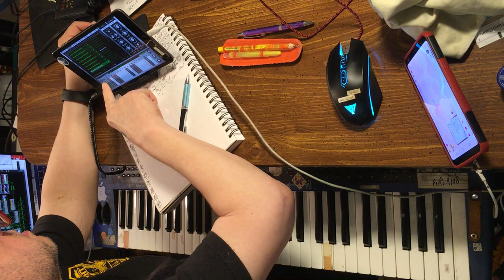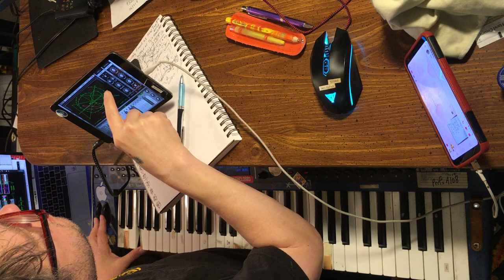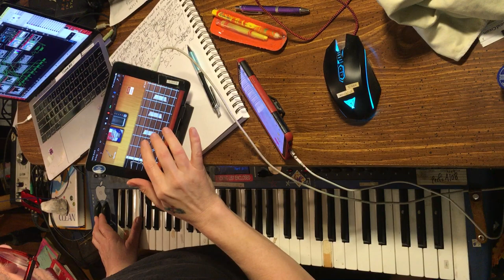Second of 2 performance videos no effects, but creating the effects for the live feed on 1-21-2023